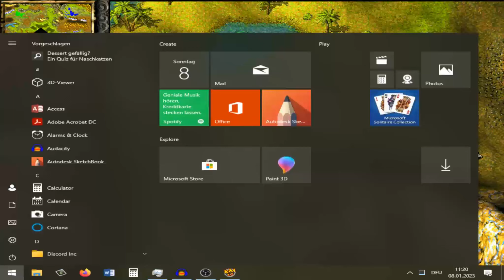Knights and Merchants #132 Einzelmission: In einem fremden Land: Das Spiel mag mich nicht mehr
Tauchen wir gemeinsam in die aufregende Welt des Mittelalters ein. KNIGHTS and MERCHANTS ist ein gelungener Mix aus Aufbausimulation und Echtzeitstrategie. Wir bauen Siedlungen mit komplexen Wirtschaftskreisläufen, führen Feldzüge und trotzen Belagerungen durch schurkische Feinde.

Auch dies ist wieder ein Spiel aus meiner Kindheit, weswegen ich mich sehr darauf freue es zu spielen.

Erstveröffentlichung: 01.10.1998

Entwickler: Topware Interactive (Altes Spiel Joymania)
Publisher: Topware Interactive